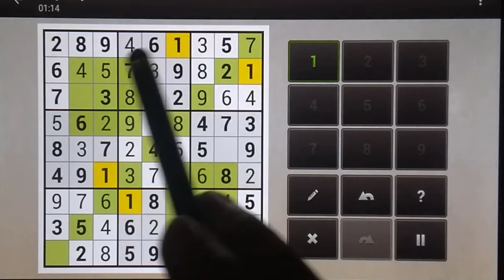Sudoku Solver - Percent Very Easy #9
Sudoku Solver -  Percent Very Easy #9 -- No Talking

I now will explain how I solve these medium sudoku puzzles. Follow along and lets see if you can follow my logic and explanation. My new challenge on Sudoku Solver is to complete the new sudoku set. I am able to complete this sudoku puzzle with answers quite quickly.

How would you solve this?

I challenge you to beat my time. Have fun!

Sudoku solver,
Sudoku medium,
Sudoku x,
Sudoku,
Puzzle games,
Sudoku hard,
Sudoku easy,
Sudoku with answers,
Sudoku app,
Sudoku online,
Sudoku tips,
Web sudoku evil,
Sudoku printable,
Sudoku evil,
Hard sudoku,
Sudoku tutorial,
Sudoku rules,
Sudoku strategy,
Sudoku expert,
Fiendish sudoku,
Xtreme sudoku,
New york times sudoku,
Daily sudoku,